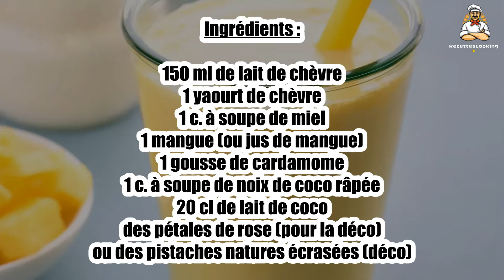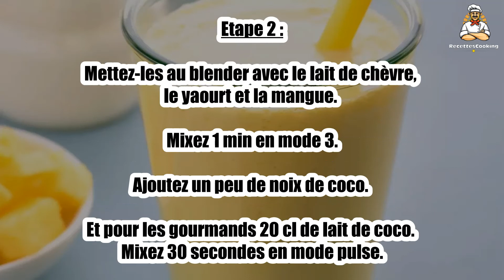Recette : Lassi mangue-coco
Bonjour à tous, aujourd’hui recettescooking.com vous présente la recette suivante : Lassi mangue-coco

Cuisson : - min

Ingrédients :

150 ml de lait de chèvre
1 yaourt de chèvre
1 c. à soupe de miel
1 mangue (ou jus de mangue)
1 gousse de cardamome
1 c. à soupe de noix de coco râpée
20 cl de lait de coco
des pétales de rose (pour la déco)
ou des pistaches natures écrasées (déco)

Etape 1 : Ouvrez et découpez la mangue en morceaux.

Ouvrez la gousse de cardamome à l'aide d'une pointe de couteau et récoltez les graines.

Etape 2 : Mettez-les au blender avec le lait de chèvre, le yaourt et la mangue. Mixez 1 min en mode 3.

Ajoutez un peu de noix de coco. Et pour les gourmands 20 cl de lait de coco. Mixez 30 secondes en mode pulse.

Etape 3 : Au moment de servir dans des verres bombés, saupoudrez sur le dessus de pistaches écrasées ou de pétales de rose.

00:00 Recette : Lassi mangue-coco
00:20 Informations sur le temps de cuisson
00:32 Ingrédients
00:46 Etape 1 : Lassi mangue-coco
01:00 Etape 2 : Lassi mangue-coco
01:16 Etape 3 : Lassi mangue-coco